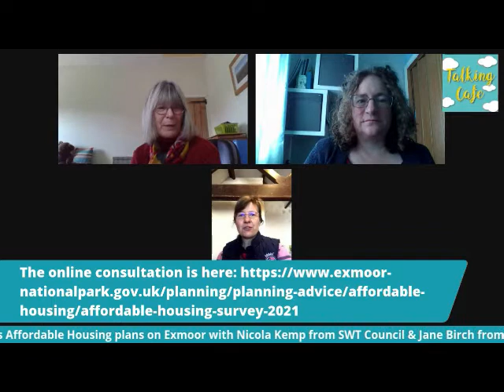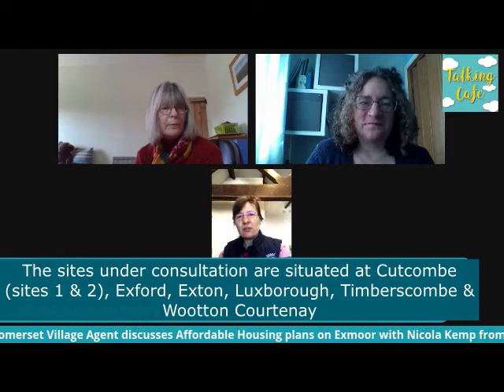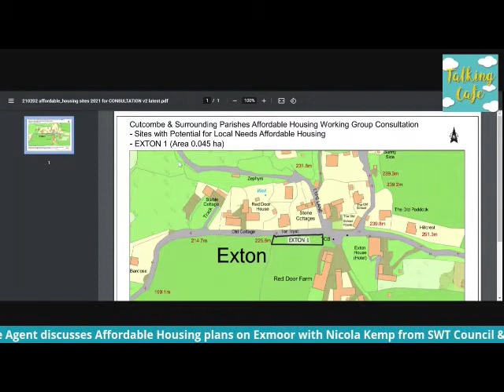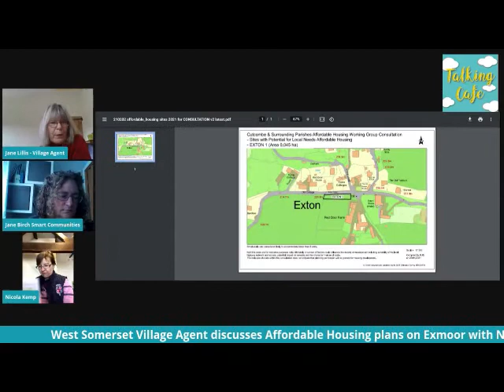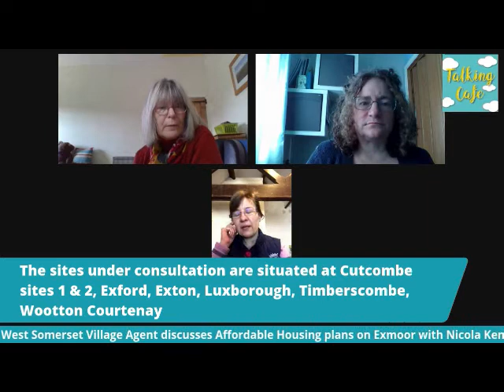Talking Cafe: Exmoor 8 Parishes Affordable Housing Plans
15th March Talking Cafe - Exmoor 8 Parishes Affordable Housing Plans